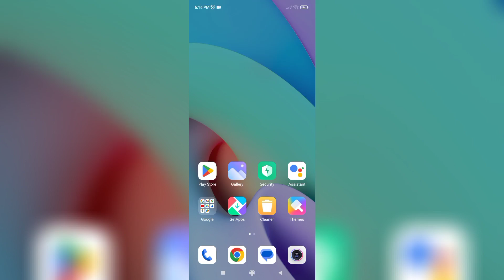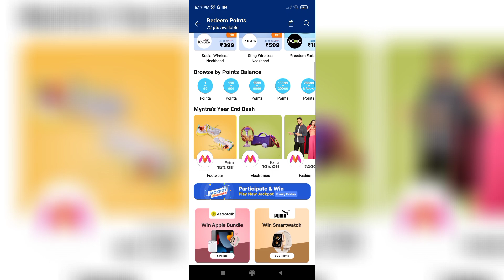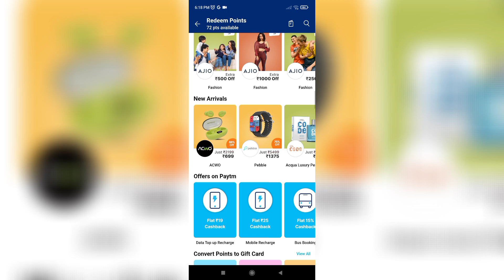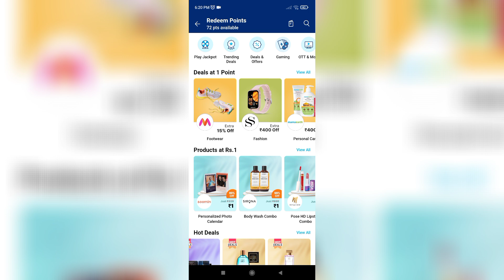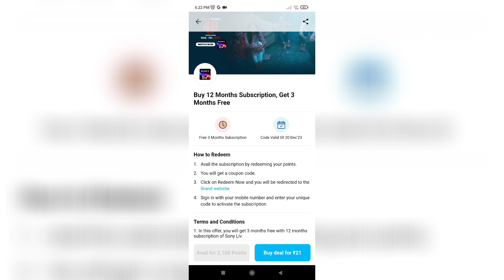How to Buy free Sonyliv Subscription 2024 l Sonyliv Free Subscription 2024